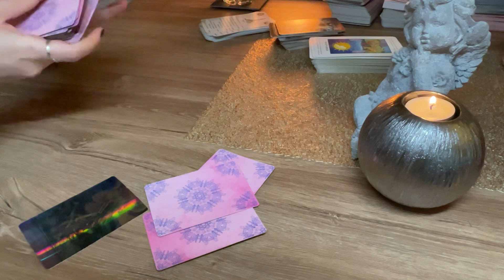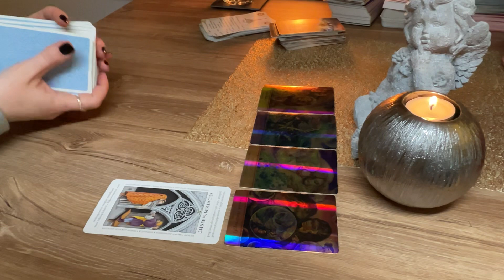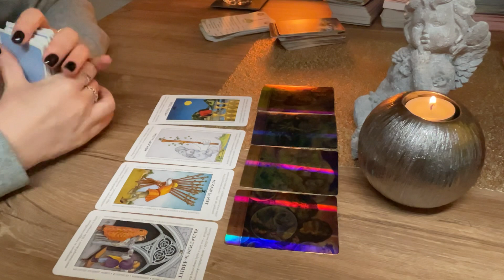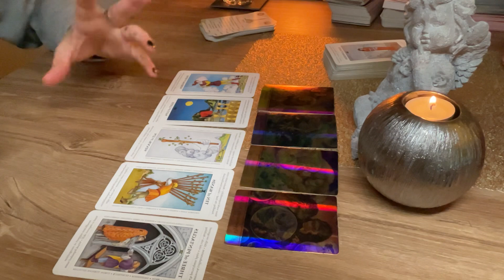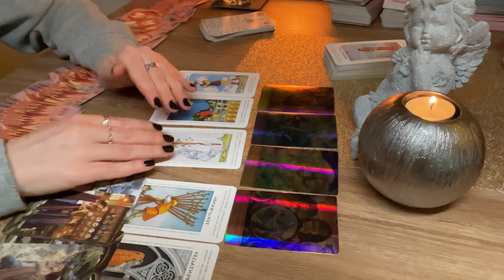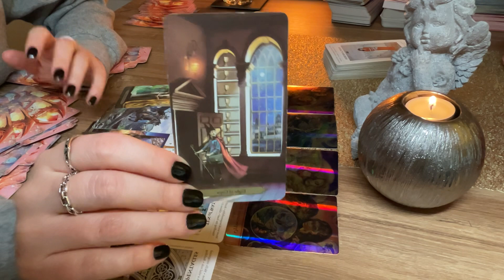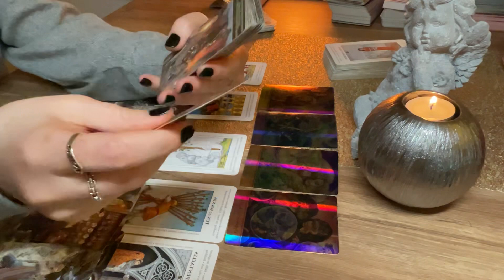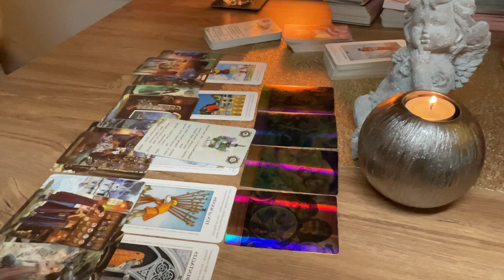♥️Capricorn "When opportunity knocks, then go for it! New connections!" | capricorn tarot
3️⃣ 💌Your reading will be pre-recorded and you will receive an email from me with a link to watch it

🪶 LOVE & LIGHT!✨️